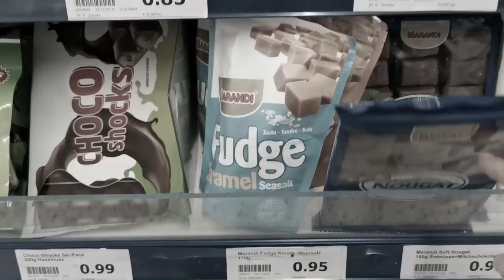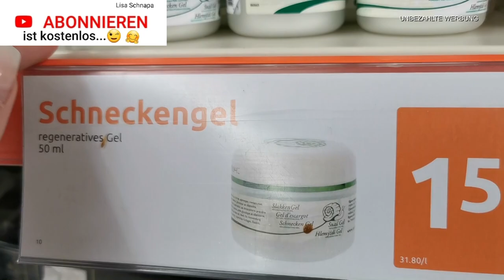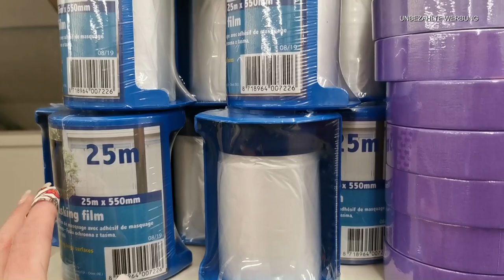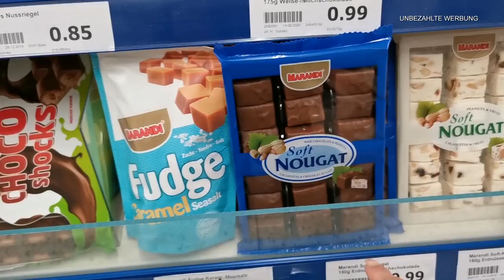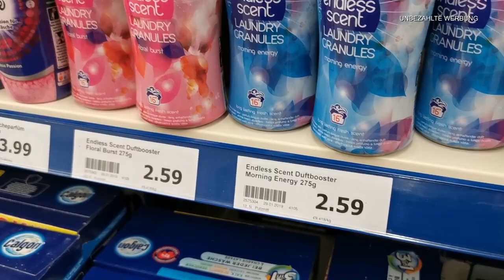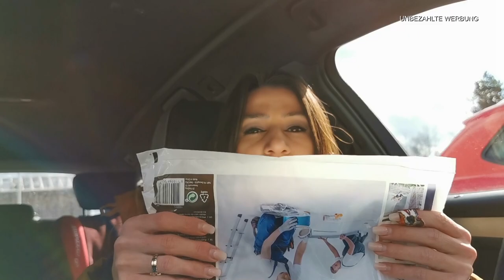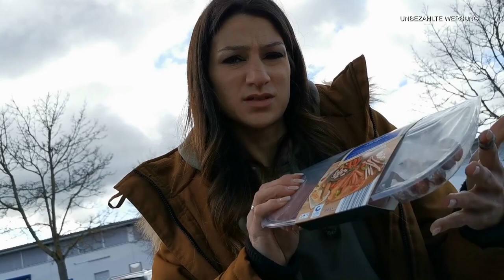FOOD HAUL ALDI | ACTION HAUL LIVE | STADT BUMMEL | VLOG Lisa Schnapa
eigetlich wollte ich nur kurz in die Stadt und dann noch brot kaufen das das aber ein halber Wocheneinkauf wird beim Aldi hätte ich nicht gedacht.

Lisa R.
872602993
Packstation 108
87600 Kaufbeuren

UNSERE LIEBLINGSPRODUKTE :

*Mein Staubsauger Dyson V7:
*Mein Handy mit dem ich momentan meine videos Filme :
*Unsere Senseo Kaffemaschine :
*Unsere Toniebox:
*Unsere Nintendo Switch:
*Unser Wasserkissen:
*Unsere Baby Annabell:
*Kinder-tablett fire 7 :
*Unser Kaminofen :
*Mein Schneideprogramm mit den ich meine videos schneide :
*Lieblingseiweisshake von meinem Mann:
*Meine geliebten Knoppers Riegel :
*Kinderschokolade ist doch die beste für mich zumindest :
*Meine lieblingshosen von only :

Unsere Lieblings Amazon Mitgliedschaften die wir täglich nutzen  :

*Amazon Music Unlimited  30 Tage GRATIS testen:

*Amazon Prime 30 Tage GRATIS Testen :

*Amazon Prime Video 30 Tage GRATIS Testen :